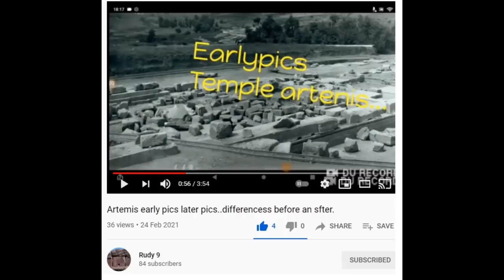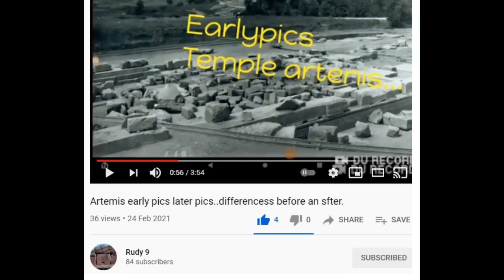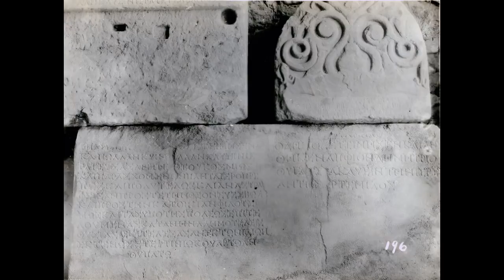Excavation of Artemis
what the site could really have looked like before ARCHAEOLOGY